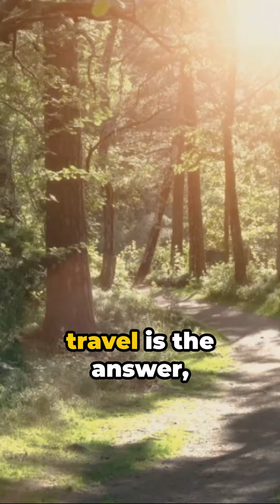🌱 Sustainable Travel Resolutions: Your Guide to Eco-Friendly Journeys 🌍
Kickstart your new year with "Sustainable Travel Resolutions: Your Green Guide," a comprehensive video dedicated to helping you travel more responsibly in 2023. Embrace eco-friendly practices and make a positive impact on the planet with every trip.

🍃 Eco-Conscious Planning: Discover how to plan your travels with sustainability in mind. From choosing destinations that benefit from tourism to selecting low-impact transportation options, learn how every aspect of your journey can contribute to a healthier planet.

🏨 Green Accommodations: Uncover the best eco-friendly hotels and homestays that prioritize environmental conservation. Find out how staying in these places not only reduces your carbon footprint but also enhances your travel experience.

🌐 Responsible Tourism Activities: Explore activities and experiences that support local communities and the environment. Whether it's wildlife watching, cultural tours, or outdoor adventures, learn how to engage in activities that are both enjoyable and ethical.

♻️ Reducing Travel Waste: Get practical tips on minimizing waste while traveling. From packing reusable items to avoiding single-use plastics, understand how small changes can make a big difference.

🤝 Community Engagement: Learn about the importance of engaging with local communities in a respectful and supportive manner. Discover how to make meaningful connections and contribute positively to the areas you visit.

Your support helps us spread the message of responsible and sustainable tourism.